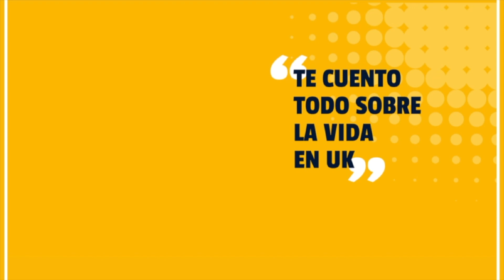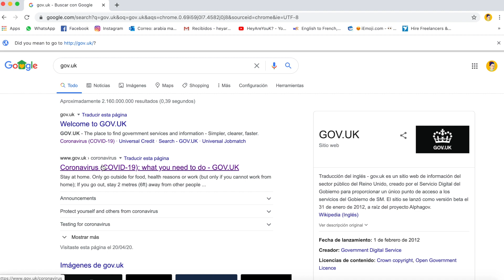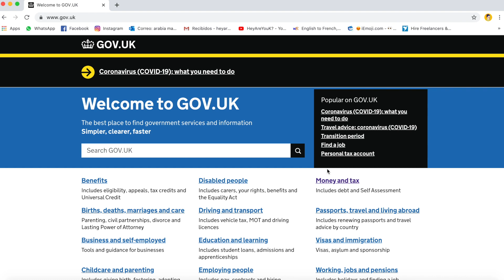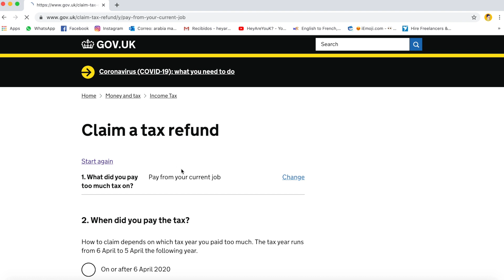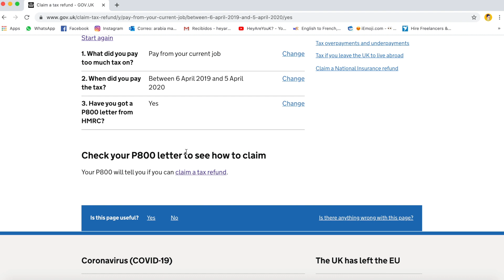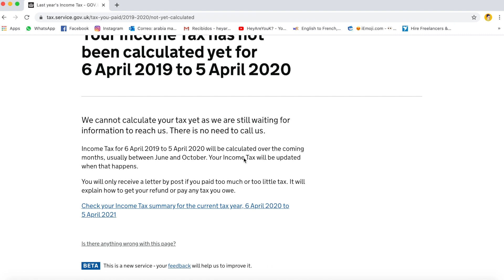¿Has pagado tasas de más? - 🇬🇧Te muestro cómo, para pedir su devolución (Reino Unido)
Este canal va dirigido a todas las personas que estén interesadas en temas del Reino Unido.

Soy una chica española viviendo en Reino Unido por varios años y que ha abierto este canal para compartir información sobre temas relacionados con vivir en Inglaterra. Temas actualizados relacionados con el proceso del Brexit.

Si os interesaría visitar Reino Unido, venir a aprender inglés, tener una experiencia en el extranjero venir a buscar trabajo, poneos en contacto conmigo. Si tenéis dudas respecto a algo no dudéis en contactarme por mi mail.